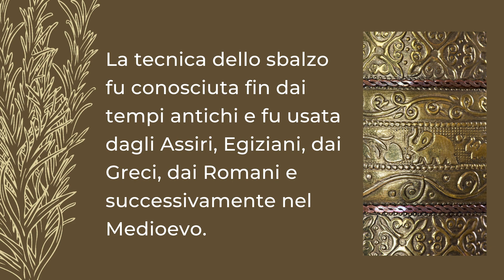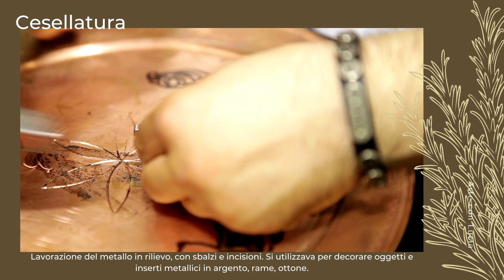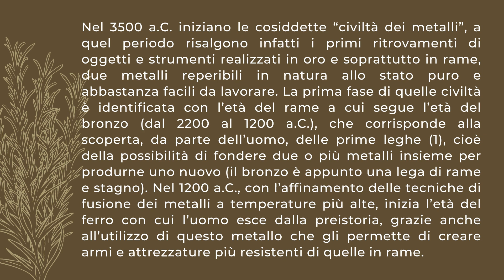Lo Sbalzo e la Cesellatura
In questo video un idea di cosa può essere lo sbalzo e i vari metodi correlati.